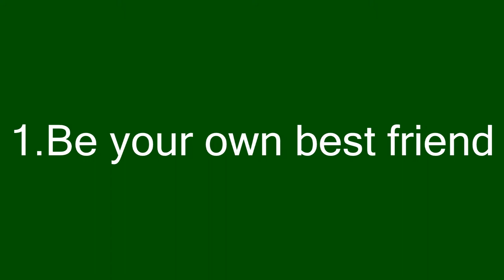How to be a great best friend | English motivational video | English motivation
How to Overcome Laziness | How To Remove Laziness From Life | Motivational Video English

How To Reduce Daily Stress | Easy Ways to Reduce Daily Stress | Motivational Video

How to Overcome Depression From Life | HOW TO DEAL WITH DEPRESSION | Motivational Video English

We all have friends.Friends are more important for all of us.If we face any problem in our life friends can help us as like our family.Sometimes we can't maintain a great friendship with friends.Today I share 7 ideas to maintain a good relationship with friends.7 ideas are:
1.Be your own best friend
2.Be trustworthy
3.Learn to listen
4.Care your friend
5.Show appreciation
6.Have fun together
7.Maintain contact with friends
watches details in this video.Thanks

how to be a best friend,
how to be a best friend forever,
how to be a best friend forever john townsend,
how to be a best friend of a girl,
how to be a best friend to my boyfriend,
how to be a best friend to my husband

how to be a good friend for kids
how to be a good friend elementary
how to be a good friend middle school
how to be a good friend to a girl
how to be a good friend for children
how to be a good friend preschool
how to be a good friend book
how to be a good friend to a guy

motivational video never give up
motivational video for students to study

Good Friends vs Best Friends
✔ Are You A Good Friend? (Personality Test)
ways to be a good best friend
FRIENDS VS. BEST FRIENDS
Why Every Guy Needs A Girl Best Friend
How to become best friends with a guy + tips
7 Signs You've Found Your Best Friend For Life